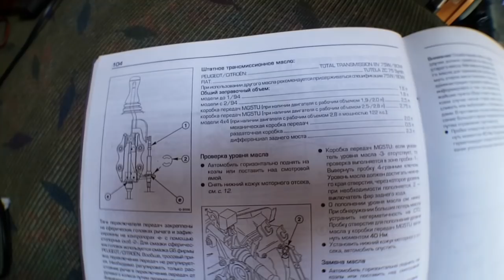Замена масла в коробке Фиат Дукато 230 мотор 2.8, 2000 год, 122 л.с.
Ссылка на тех инфо
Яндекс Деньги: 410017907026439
Номер счета банка Испания: Santander
ES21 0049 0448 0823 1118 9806
Номер карты ВТБ Беларусь 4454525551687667
10/21